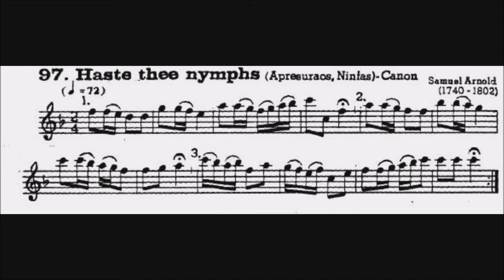97 Canon Haste thee nymphs S Arnold 2 Flautas